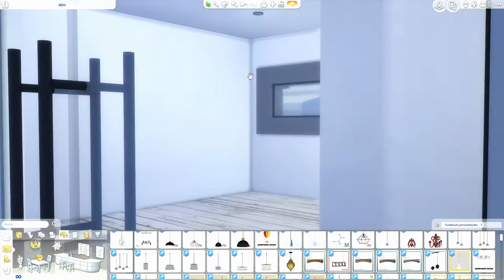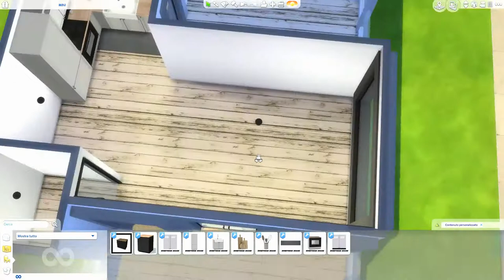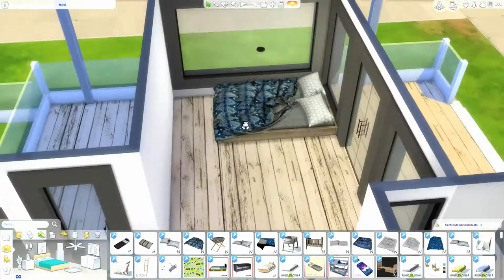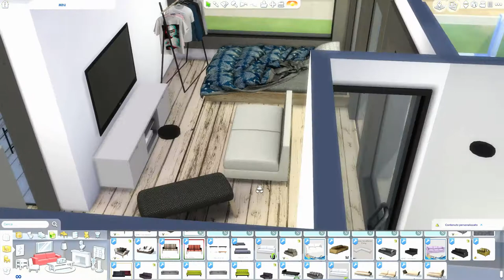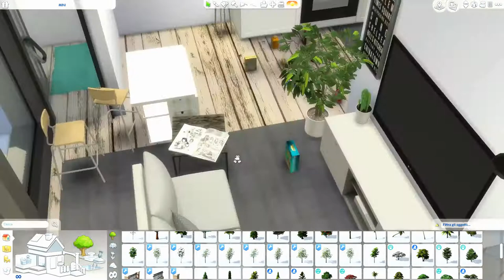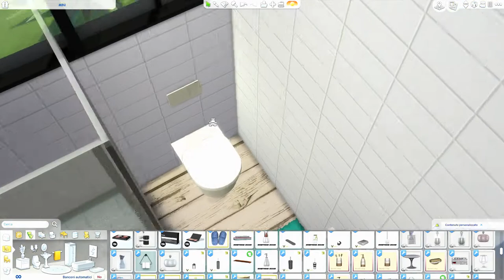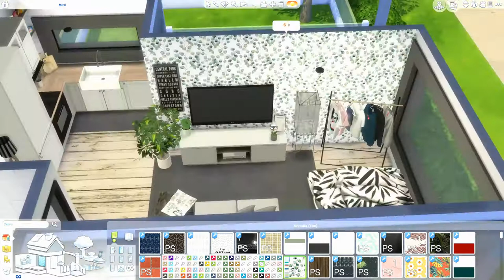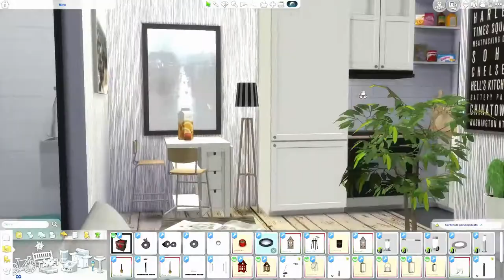The Sims 4 | Mini Home | Speed Build + Download Link